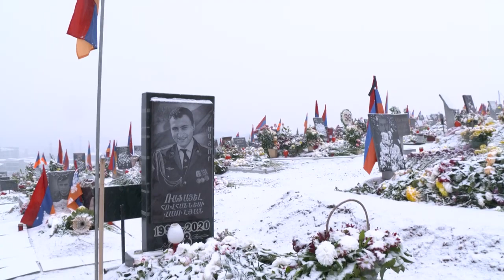Նախագահ Արմեն Սարգսյանն այցելել է «Եռաբլուր» զինվորական պանթեոն